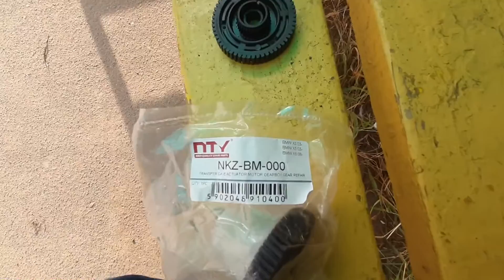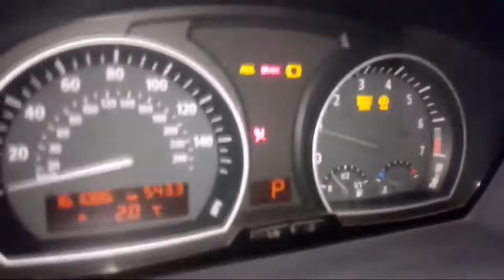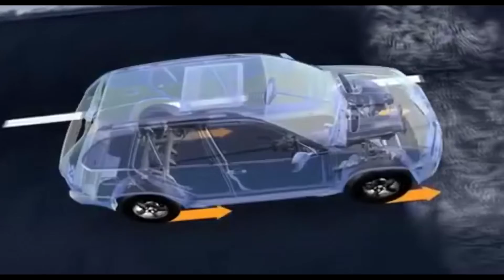X-Drive 4x4 не работает на BMW X3 X5 X6?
Ремонт сервопривода раздатки BMW X3 X5 X6.
Причина неисправности Сервопривода на БМВ.